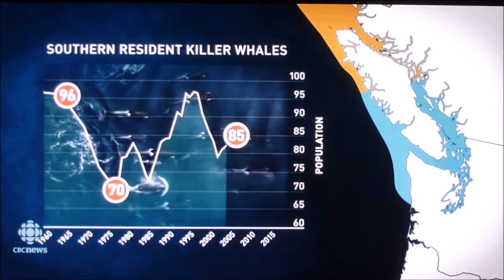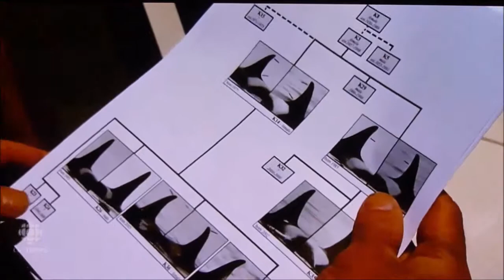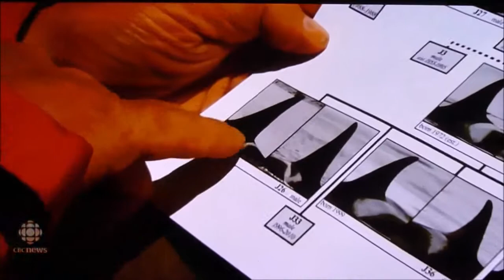Orca Baby Boom. CBC Documentary summer 2015.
A short documentary produced by Chris Brown and Chris Corday of the Canadian Broadcasting Corporation in the summer of 2015 in response to the recent increase in orca births on the west coast of Canada. The documentary contains some of my amateur video shot from our home on Galiano Island where the orca pass very close to shore.